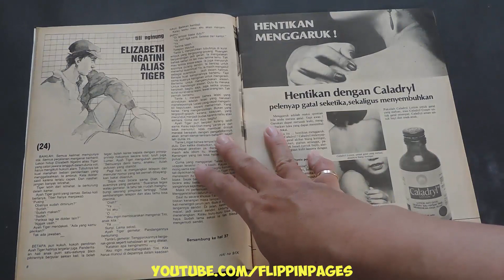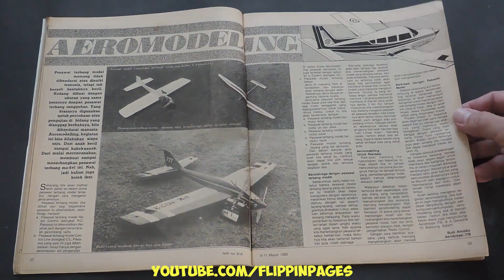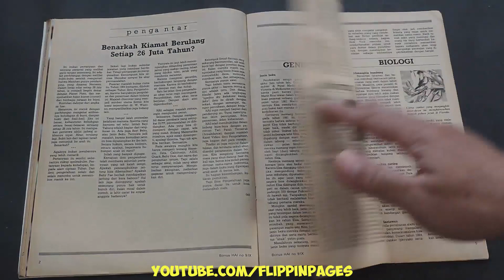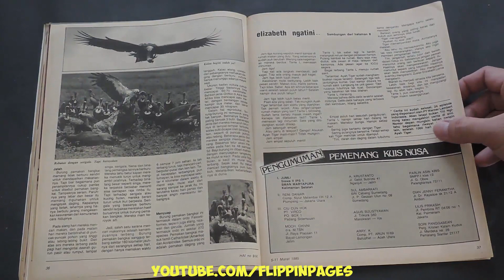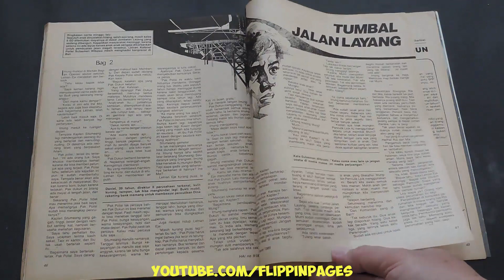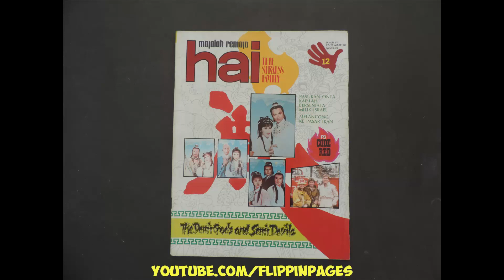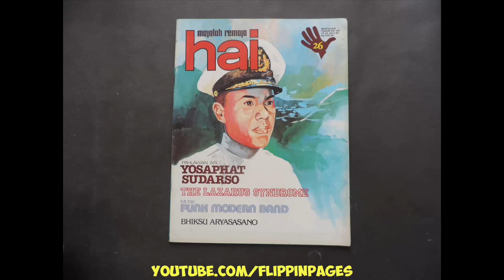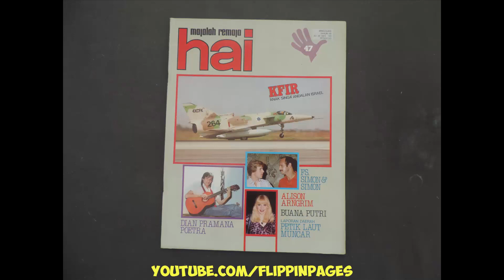Majalah HAI 009 Tahun IX Maret 1985 BURUNG PEMAKAN BANGKAI and THE BEATLES